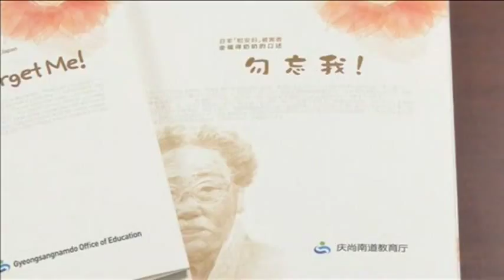World War 2 Comfort Women Tells Life Story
At 96, Kim Bok-deuk is the oldest of South Korea's surviving 'comfort women' who were forced into sexual slavery by the Japanese army in World War II.

She says she was taken away by Japanese soldiers when she was just 22.

(SOUNDBITE) (Korean) KIM BOK-DEUK, FORMER COMFORT WOMAN, SAYING:

"My mother thought I went to my aunt's house. Nobody knew where I'd gone."

She was shipped to war front brothels in China then to the Philippines, where she says she was forced to serve 10 men each night, sometimes more, for six years.

Song Do-ja, who's been looking after Kim for 12 years, says it took a while for Kim to open up to the idea of telling her story.

(SOUNDBITE) (Korean) SONG DO-JA, HEAD OF TONGYEONG & GEOJE CITIZENS' COMMUNITY WITH THE VICTIMS OF MILITARY SEXUAL SLAVERY BY JAPAN, SAYING:

"Writing this book was possible because Kim realized it is not her who should be ashamed, but the Japanese government. Because Japan was to blame, and not her.."

The memoir, entitled "Do Not Forget Me" has now been released in English and Chinese.

There are only 56 former comfort women alive in South Korea today.

"When I am born again, my biggest wish is to be born a girl, get married and to have a child of my own."

This January marked the 22nd year victims and their supporters have protested outside the Japanese embassy in Seoul, demanding an apology. Japan said the issue has already been resolved.